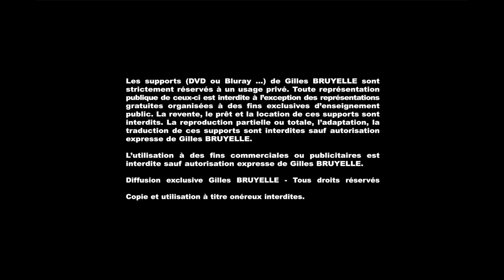MAISON FROSSAY 2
Cette vidéo traite de MAISON FROSSAY 2